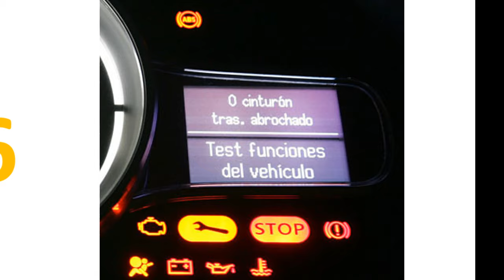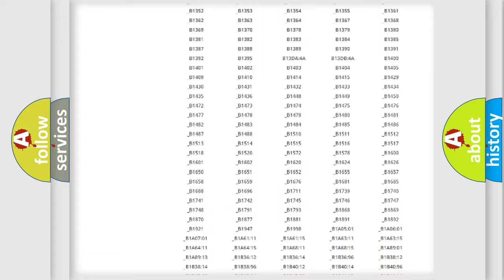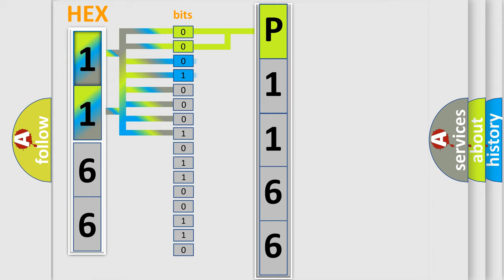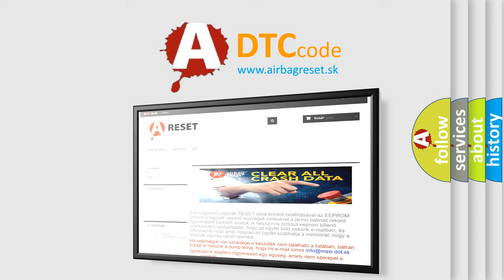DTC Nissan P1166 Short Explanation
Contents:
0:21 Basic DTC analysis according to OBD2 protocol standard.
1:48 Insight into programming
2:58 A diagnostically understandable description of the Diagnostic Trouble Code
3:05 Basic error definition

Make:
Nissan
Code:
P1166
Definition:
Lost Communications With Remote Function Actuator (RFA)
Cause:
Diagnose any power moding DTCs prior to diagnosing data communication DTCs.